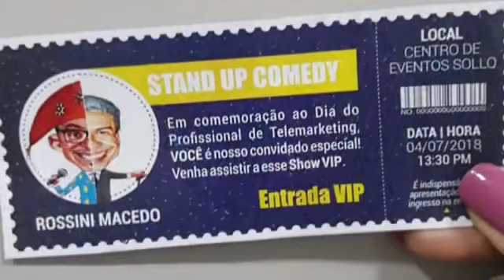8 PALESTRAS HUMORTIVACIONAIS - EQUIPES DE VENDAS DA SOLLO BRASIL - RECORDE 8 Palestras no mesmo dia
Rossini Macedo bate o recorde com 8 palestras motivacionais no mesmo dia para a empresa Sollo Brasil Contact Center